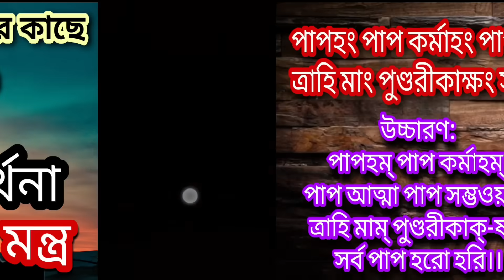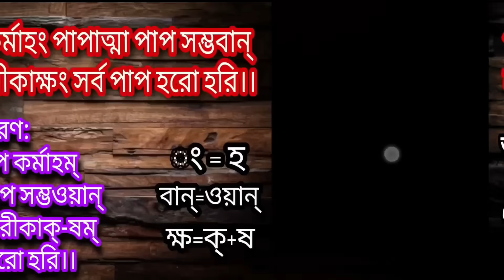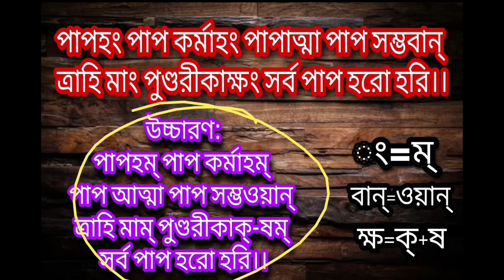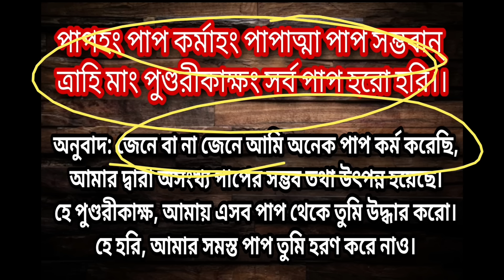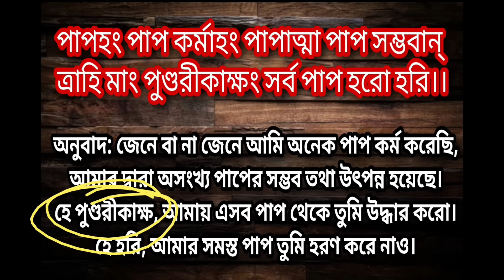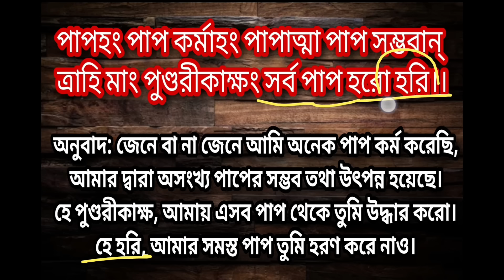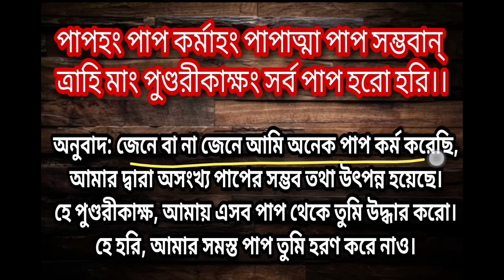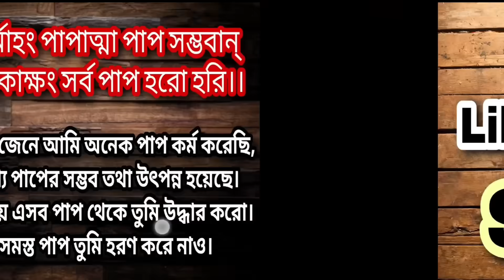পাপের ক্ষমা প্রার্থনা মন্ত্র।। ক্ষমা প্রার্থনা মন্ত্র।। ভুলের ক্ষমা।। Nimbark Gita।। Class-235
পাপের ক্ষমা প্রার্থনা মন্ত্র।। ভুলের ক্ষমা।। Nimbark Gita।। Class-235

**আমাদের অপর দুটি ইউটিউব চ্যানেল "Akash's Gita" এবং "ধর্ম দর্শন" ঘুরে আসার আমন্ত্রণ রইলো।

Class Taken By : Akash Chowdhury,
Student Of Nimbark Gita Shiksha Kendra, Sylhet, Bangladesh